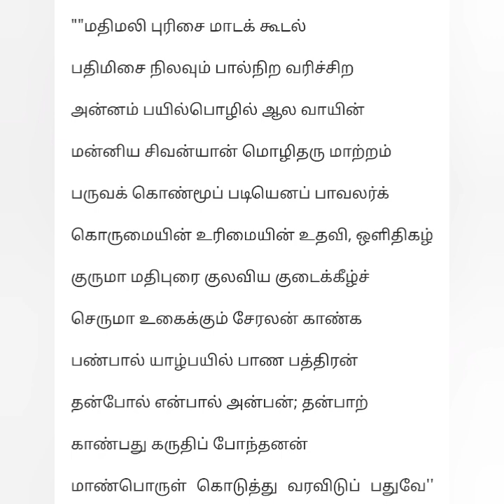தமிழர்களின் பெருமை சொல்லும் பெரிய புராணம் சுந்தரர் வரலாறு!! ஓலமிட்ட விநாயகர்